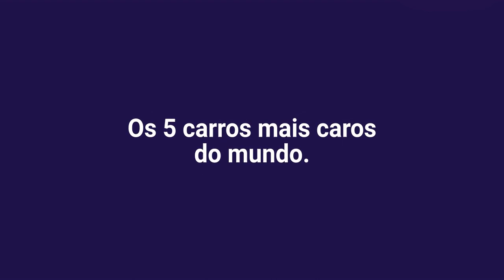Os 5 carros mais caros do mundo.